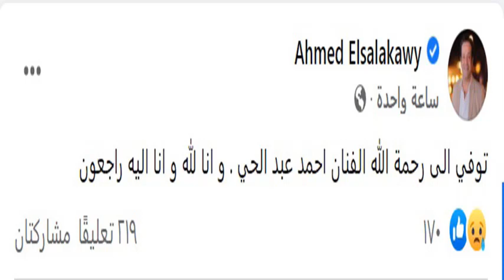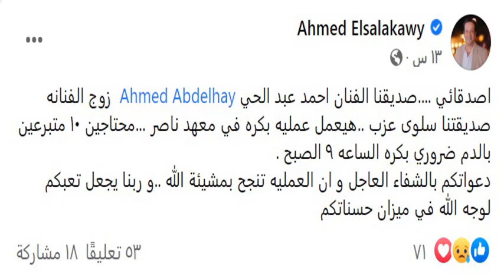وفاة الممثل || احمد عبدالحى || اثناء اجراء عملية جراحية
وفيات_الوسط_الفنى . .. الممثل / احمد عبدالحى في ذمة الله
حيث توفى منذ قليل اليوم 6 نوفمبر 2021 اثناء اجراء عملية جراحية بمعهد ناصر
يعض من اعماله
فيلم صعيدى في الجامعه الامريكية
فيلم أرض الخوف
2001 - فيلم أصحاب ولا بيزنس
2002 - فيلم معالي الوزير (البلياتشو)
2006 - مسلسل السندريلاالجماعة ج1
2010 - مسلسل الجماعة ج1 (حافظ عبدالحميد)
2018 - مسلسل ربع رومي
2019 - مسلسل طلقة حظ
2020 - مسلسل عمر ودياب
2021 - مسلسل وادى الجن (الكهف)
لا تنسى الدعاء للمتوفى
“اللهم يا حنان يا منان ياواسع الرحمة والمغفرة، اغفر له وارحمه وأعف عنه وأكرم نزله ووسع مُدخله، واغسله يا الله بالماء والثلج والبرد ونقه من الذنوب والخطايا كما ينقى الثوب الأبيض من الدنس”